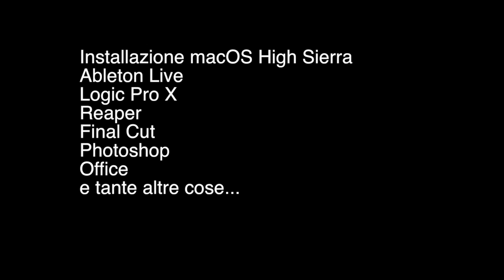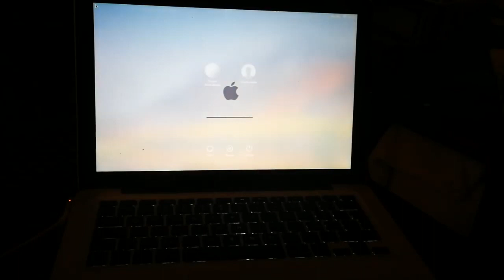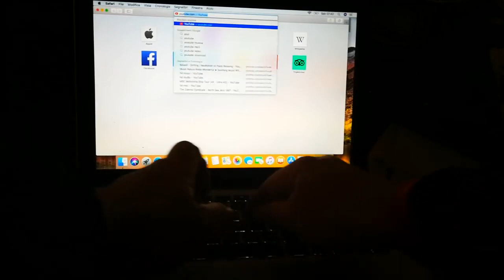Riparazione e aggiornamento Macbook Pro A1278 MC374T/A